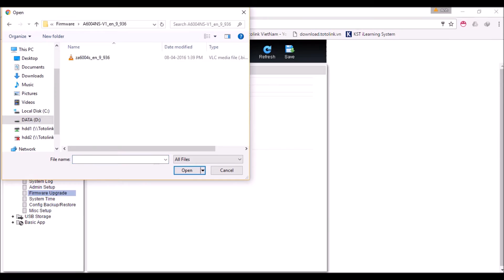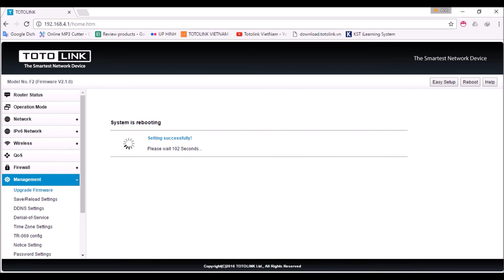Hướng dẫn nâng cấp Firmware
Nâng cấp Firmware để giúp cho Router của bạn cập nhật mới nhất những tính năng mà nhà sản xuất thêm vào và đồng thời cũng sửa những lỗi mà firmware cũ bị lỗi. Clip này sẽ hướng dẫn các bạn cách Upgrage Firmware trên Router TOTOLINK.
Firmware mới nhất các bạn có thể download tại: download.totolink.vn
Các bạn chọn Firmware phù hợp với Router của các bạn đang sử dụng nhé
Để biết các bạn đang sử dụng Router gì? Firmware mới nhất chưa? Các bạn xem tại link này nhé